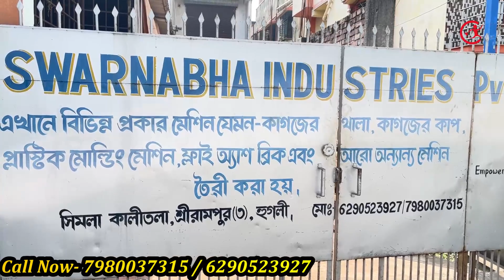২০২৪ সালের সেরা ব্যবসার সন্ধান | Plastic Bottle Manufacturing Process | Plastic Bottle Machine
২০২৪ সালের সেরা ব্যবসার সন্ধান | Plastic Bottle Manufacturing Process | Plastic Bottle Machine
আপনার কোনো হোলসেল বা ম্যানুফ্যাকচারিং ব্যবসা থাকলে এবং আমাদের চ্যানেলে ভিডিও দিতে চাইলে বিস্তারিত লিখে আমাদের WhatsApp নম্বরে মেসেজ করুন ।
WhatsApp Message Only - 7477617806 (NO CALL)

👍My Gear for Shooting This video:
Canon EOS 200D II Camera
Blue Yeti USB Microphone
DIGITEK® (DRL-18H C) Light
Digitek Wireless Microphone
ULANZI Camera Tripod
HIFFIN® Green Screen

বিশেষ সতর্কতাঃ -
এই ভিডিওটি শুধু মাত্র আপনাদের ব্যবসার আইডিয়া দেওয়ার জন্য। ব্যবসা করতে হলে নিজের সামর্থ্য অনুযায়ী সম্পূর্ণ নিজ দায়িত্বে করবেন। আপনার কোনোরকম জটিলতা বা  লাভ-লসের দ্বায়ভার চ্যানেল কর্তৃপক্ষ নিতে বাধ্য নয়।

ভিডিওতে দেখানো কোনো পণ্য কিনতে হলে ভালো ভাবে যাচাই বাছাই করে কিনবেন। অগ্রিম টাকা দিয়ে মাল যদি না পান তাহলে এই  চ্যানেল কোনো ভাবেই দায়ী থাকবে না। মনে রাখবেন আমরা কোনো পণ্য বিক্রি করি না বা কোনো বিক্রেতার সাথে আর্থিক লেনদেন গত কোনো সম্পর্ক নেই।

আরও জানিয়ে রাখি যে ভিডিওর কমেন্ট এ আপনারা মোবাইল নম্বর দিবেন না এতে কিছু অসাধু ব্যক্তি আপনার ক্ষতি  করতে পারে।  ধন্যবাদ !
It is created to provide educational and informational purposes. This channel is not responsible for any profit or loss from any kind of business. It all depends on your business strategy and your hard work. If you deal or purchase anything, it will be at your own risk. You must do your own research before starting any type of business.
আমি একজন ইঞ্জিনিয়ার ,বিজনেস কনসালট্যান্ট এবং কনটেন্ট ক্রিয়েটর । আমার অনলাইন জার্নি অনেক আগে থেকে শুরু হলেও ২০১৪ সাল থেকে কনটেন্ট ক্রিয়েটর হিসেবে কাজ করছি। ২০১৮ সাল থেকে ৩০০ র অধিক কোম্পানি , হোলসেলার , ম্যানুফ্যাকচারারের সাথে কাজ করছি একজন বিজনেস কনসালট্যান্ট এবং ডিজিটাল মার্কেটার হিসেবে। বেকার কর্মহীন মানুষদের ইন্সপায়ার মূলক তথ্য  এবং ব্যবসা ,কেরিয়ার সংক্রন্ত তথ্য তুলেধরার জন্য  ২০১৮ সালে কেরিয়ার বার্তার প্রতিষ্ঠা করি। আমি এই চ্যানেলে  এত দিনে যা অর্জন করেছি বা শিখেছি তা সহজ ভাষায় সম্পূর্ণ ফ্রীতে শেয়ার করে থাকি।